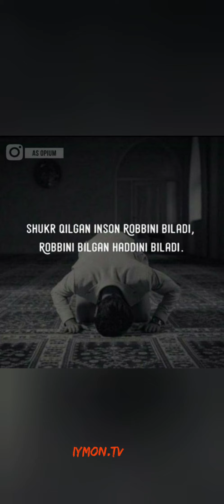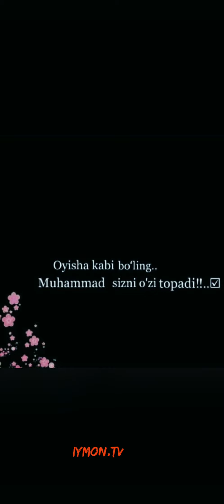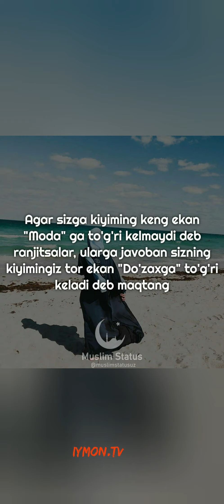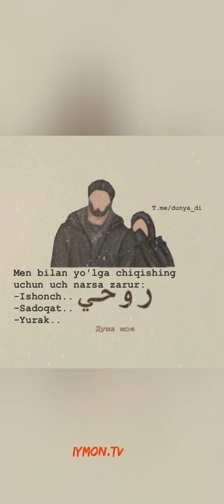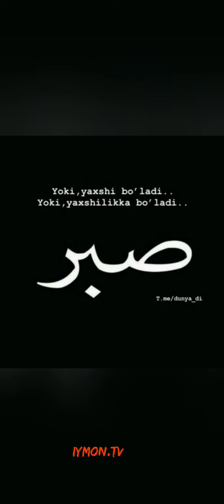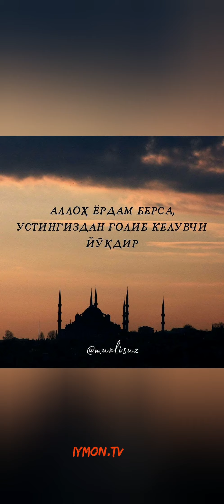Abdulloh domla Ahli dozaxning sifati | Абдуллох Домла Дозах ахлининг ахли